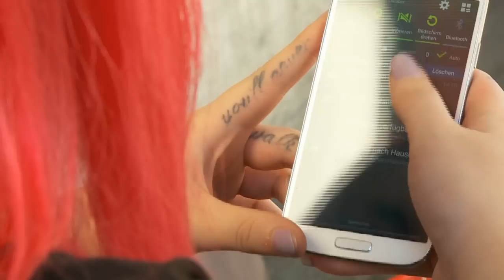Mission impossible?! 5 Partygäste von der Strasse organisieren! - Save'n'Party Team Basel (Teil 2)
Basel vs. Bern! Das Party-Battle beginnt!

Die Ausgangslage ist ganz simpel: Zwei Teams mit jeweils drei Mitspielern erhalten von uns die Aufgabe, eine fancy Party auf die Beine zu stellen. Das Beste daran: Für das finanzielle Budget ist gesorgt! Wer das besonders originell hinkriegt, kann sogar noch richtig viel Geld abräumen! Und auch du kannst 500 Franken Gewinn abräumen!

Du willst wissen, welches Party-Team am Schluss gewonnen hat? Hier findest du die ganze Sendung

Für «Save'n'Party» rüsten wir beide Teams mit einem UBS Konto und der neuen UBS Mobile Banking App aus: So haben sie alle wichtigen Informationen rund um ihre Kontobewegungen und ihren Kontostand immer griffbereit in der Hosen- oder Handtasche dabei. Sie erhalten via SMS oder E-Mail jederzeit Auskunft über ihre Kartentransaktionen und den noch verfügbaren Betrag. Ausserdem unterstützt sie der Finanzassistent dabei, den Überblick über ihr Party-Budget zu behalten.

Mit UBS Mobile Banking kannst du dein ganzes Bankzeugs easy peasy von unterwegs erledigen

joizID:4147467